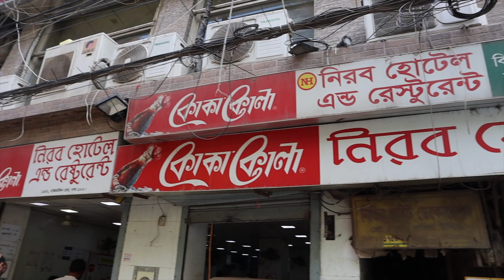QUIZINE IN BANGLADESH: EPISODE 1 (INSANE OLD DHAKA FOOD TOUR!)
Welcome to episode 1 of Quizine is Bangladesh! We are immensely excited to bring you this special season from our motherland. We'll be showing you the most glorious street foods on this epic journey.

Bharta Galore - A typical way of enjoying Bengali food in the form of a Bharta. Pummelled foodstuffs, mixed with various spices and ingredients creates what is effectively a better form of Tapas! Check out Nirob Hotel & Restaurant for this type of food (and much more)

Makhana (Foxnut) - A hugely interesting fruit / seed i've never tried before. Enjoyed in only a few parts of the world (mostly within Asia). Although this tasted like nothing in the way I had it, the nut is meant to have wide ranging health benefits.
Found somewhere on the narrow streets of Puran Dhaka

Jhali Kebab - A delicious street food snack. Well spiced and sweet from the onions, fluffy on the outside. A must try.

Deshi Cha - Perhaps the most elite tea you will ever try. Made with various secret ingredients, topped with milk cream (Malai). Just a short walk away down Kazi Alauddin Road (above address).